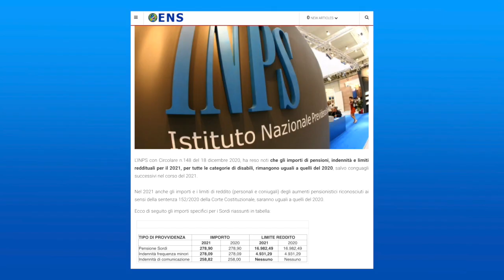Importo pensioni, indennità e limiti di reddito per il 2021 uguali al 2020